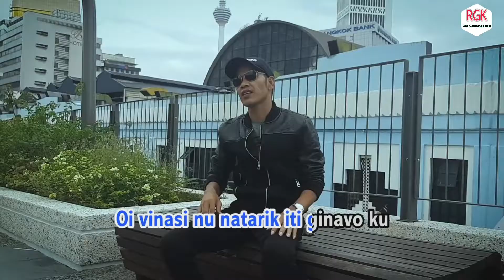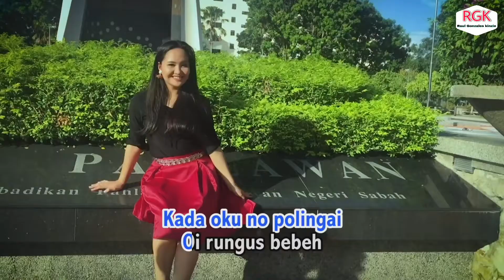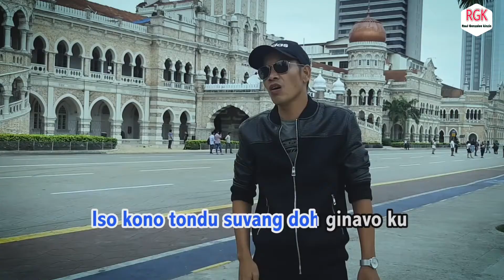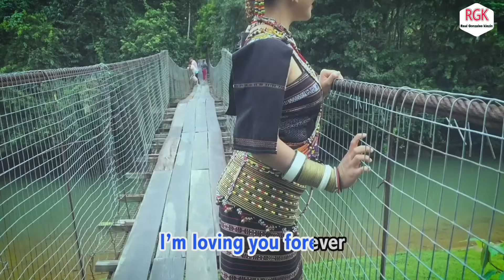Rungus bebeh- Raul Gonzales Kinzin(music video 2020)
Lagu/lirik:Raul&Loren
Studio Rakaman:Dream Studio jb.